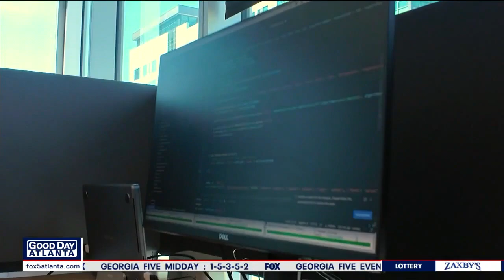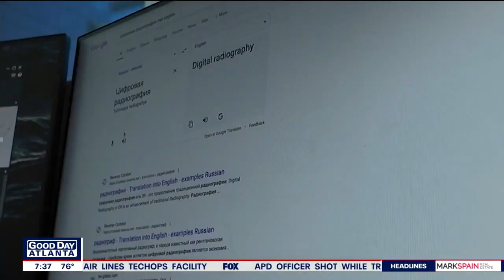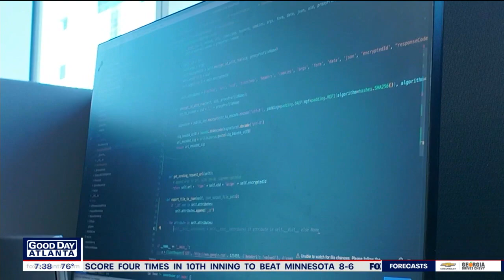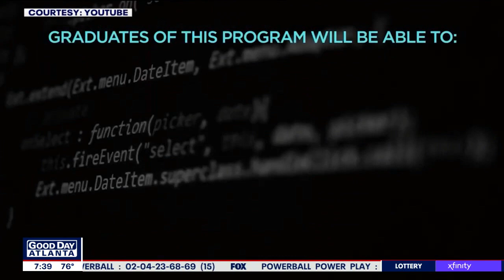I-Team: Georgia Tech offers new cybersecurity major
Cybersecurity is not new, but in the past people going into this emerging field got a master's degree or a continuing education certification. Now -- it's an undergrad major at Georgia Tech, and when you graduate you can work for the government, business, even the police. The FOX 5 I-Team's Dana Fowle checks out the department.